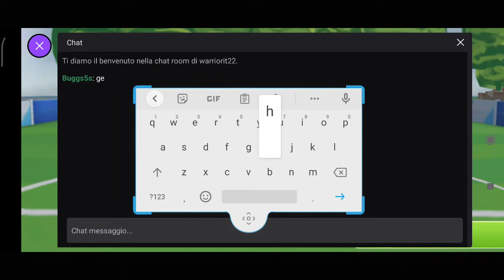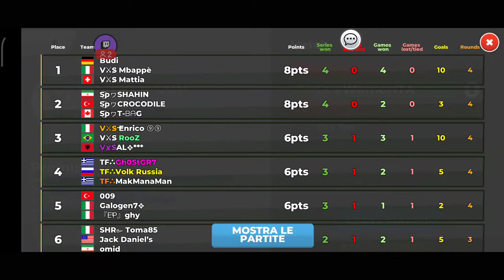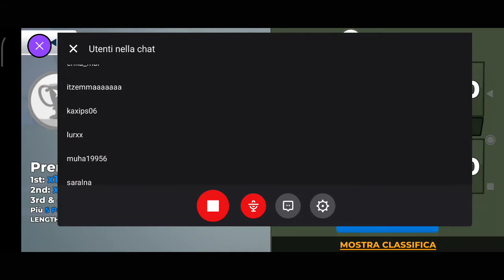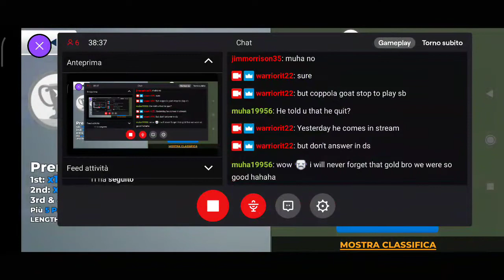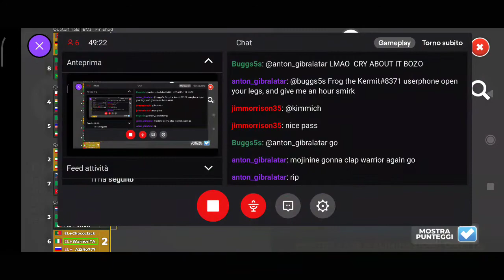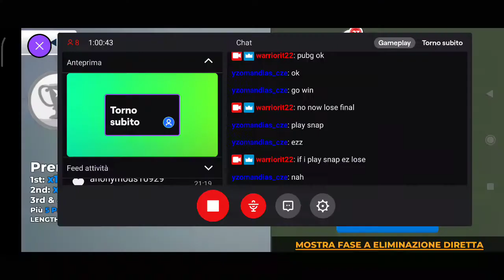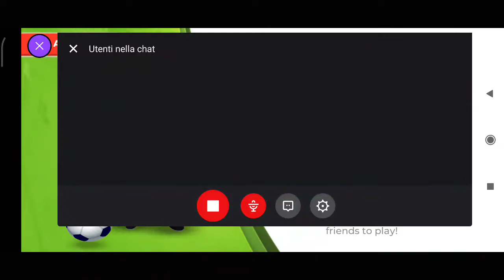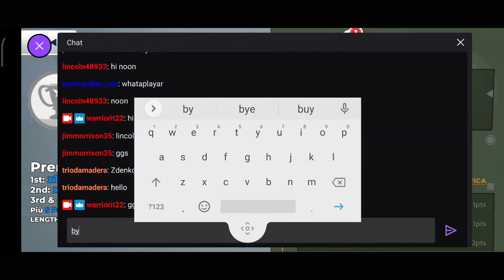Silver Cup 1 Won 8/03/2022 | Season 24 | Soccer Battle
Team: EL Chocobons-EL Warrior-EL Azino